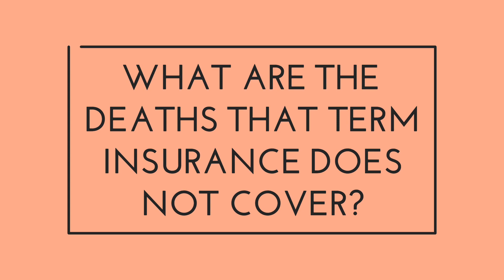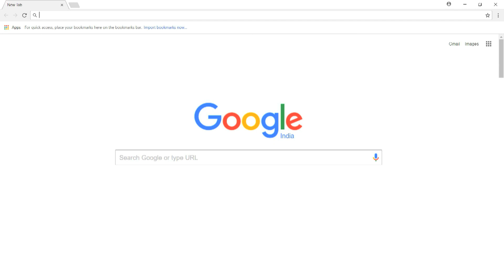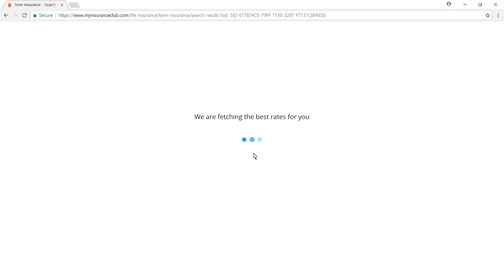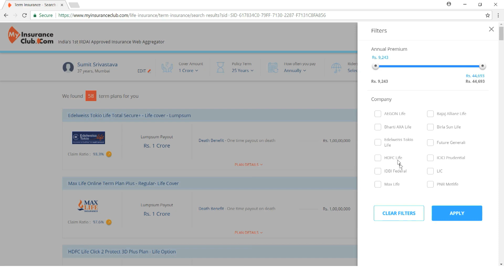What type of deaths are not covered in a term insurance plan? | FAQ #22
Our expert Mr. Deepak Yohannan's views on types of deaths that are not covered in term insurance plan.